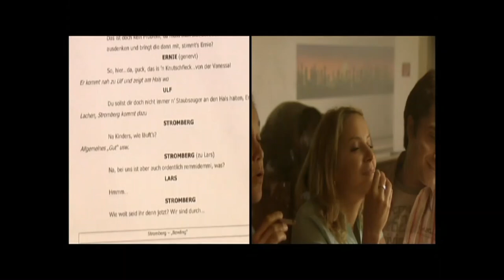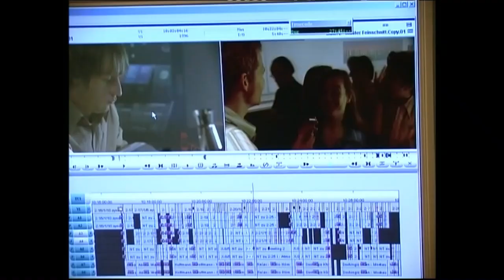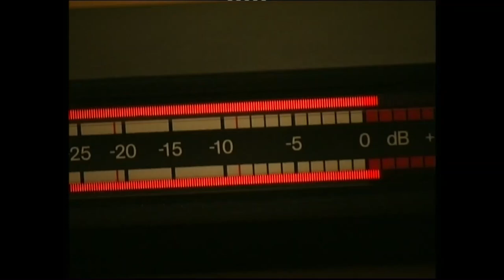Anatomie einer Szene: Vom Skript zur Serie - Stromberg (Staffel 2)